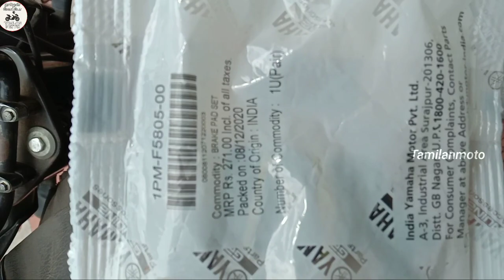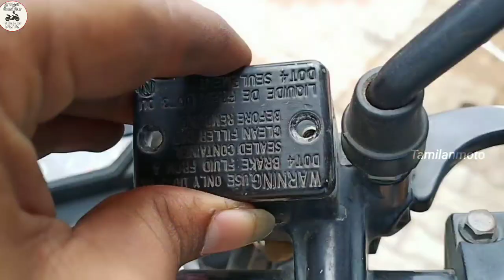How to change the Disc Brake pad in home saluto & How to top up the Disc brake oil -Tamilanmoto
One of the best automobile book

volume 1

Volume 2

Ic Engine by V Ganesan

starting system circuit

obd pin to 6 pin convertor Cable buy link in Amazon :

HERO
Hero Splendor pro, Passion pro, Splendor plus, HF deluxe, HF Dawn, Glamour, Ignitor
Hero CBZ xtreme, Hunk, Impulse, Achiever
Hero Pleasure , Maestro
Hero Karizma, ZMR

BAJAJ / Kawasaki / KTM
Ninja 300
Ninja 650
Platina, Discover, Discover 100 M, 100T, Discover 125 (all models), Pulsar 135 LS
- low price
- High Price
Pulsar 150, pulsar 180, pulsar 220
Pulsar NS , Pulsar RS
Dominar 400
Duke 200, Duke 390

YAMAHA
FZ 16, FZ-S, R15, MT15, Fazer, SZ -S , FZ FI
YAMALUBE FASCINO , RAY Z , RAYZR , ALPHA – all scooter models
Yamaha Crux, YBR

TVS
TVS all scooter models
TVS starcity, Flame, Phoneix
Apache Models

HONDA
Honda Dio, Activa , Aviator
Honda CB Shine, Twister, Dream yuga, Neo, Stunner
CBR150, CBR250
Unicorn, Trigger

ROYAL ENFIELD